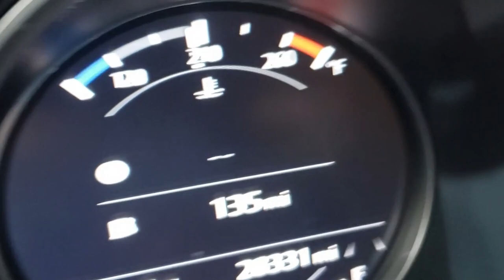Moving To Cleveland, OH 2023 - 7 Things I Wish I Knew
Moving to Cleveland, Ohio in 2023.  Top 7 things I wish I knew and remembered.  My wife, never having lived here, also shares her top 3 things she wished she knew before agreeing to move with me!

Are you thinking of moving to Northeast Ohio?  Maybe you're just want to get an idea of some of the lifestyle surprises I found when I moved here?  If so, then this video is for you!  I go over the 7 biggest surprises, both good AND bad since moving back Cleveland.

🤔Thinking of moving to Cleveland, Ohio? Let us help!

Whether you live in Cleveland, Ohio already and are thinking of upsizing or downsizing, or you're considering moving here, I go over the 7 things I was most surprised about Cleveland since moving back after 10 years.  My wife, who has never lived in Cleveland, also shares HER biggest surprises of Cleveland.

I was away from Cleveland for 10-years and a lot had changed.

Of course, if you have any questions about moving, buying or selling in Cleveland, we are here to make your move to Northeast Ohio as smooth and simple as possible, and we can help answer any questions you have.
Just use the info in the description below to get in touch with me!
00:00 - Intro
01:21 - 1. Cost of Living + Taxes
03:04 - 2. Age of Homes
04:32 - 3. Hot Areas
05:45 - 4. The Food!
06:37 - 5. Healthcare
07:35 - 6. Things To Do
08:39 - 7. The Weather
09:54 - 8. My Wife's Top 3 Surprises
12:21 - 9. Wrap Up

If this is your first time to this channel, and you want to know everything about eating, family life, working, playing, the good, and the bad of living in Cleveland, Ohio, then subscribe▶ and tap the bell🛎 for notifications so you can be the first to know about the current market in Cleveland, Ohio.

We get calls and emails everyday from people just like you, looking for help on making their move to Northeast, Ohio and we absolutely love it.😍
Whether you are moving in a week, a month or a year, give us a call☎, shoot us a text📝, or send us an email📨 so we can help you make a smooth move to Cleveland, Ohio!

Brokered by Real Brokearge